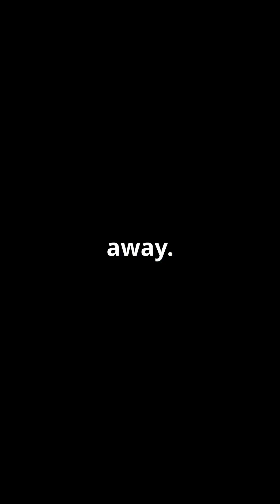🛡️ Quantum Threats Are Coming — Is Your Data Safe?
As quantum computers evolve, they’ll break today’s encryption methods like RSA & ECC. The time to act is now. ⏳
In this video, we cover the first critical steps to protect your infrastructure using Post-Quantum Cryptography (PQC):

🔍 Identify and classify sensitive data
⚙️ Build crypto-agile systems
🧪 Pilot NIST-approved PQC algorithms
🔐 Use hybrid encryption (classical + quantum-safe)
📡 Stay updated with NIST & IETF standards
🤝 Collaborate with vendors & secure your supply chain
🗺️ Plan a multi-year migration roadmap

Your current security may not survive the quantum leap. 🚀💥
Let’s build a quantum-safe future — starting today.

Say goodbye to data breaches. Say hello to the future of secure information.” – Bervice